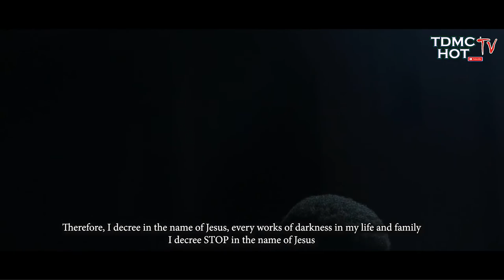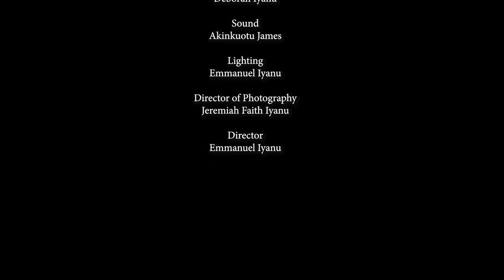EXTRICATED || LATEST CHRISTIAN MOVIE 2021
watch this movie EXTRICATED the latest christian movie

THIS IS THE OFFICIAL YOUTUBE CHANNEL OF THE DIVINE MEDIA CREW

Follow our Facebook page on @The Divine Media Productions Company